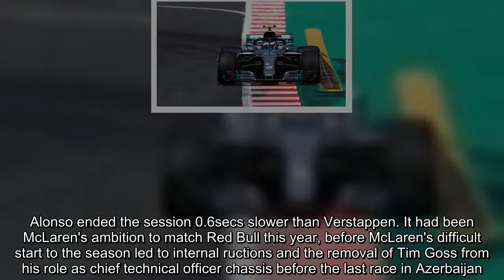Spanish GP: Valtteri Bottas top as Daniel Ricciardo crashes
Valtteri Bottas led Lewis Hamilton to a Mercedes one-two in an incident-packed first practice session at the Spanish Grand Prix.The Finn was 0.849 seconds quicker than Hamilton, although Bottas was using a softer tyre than the world champion when they set their fastest times.Ferrari's Sebastian Vettel and Kimi Raikkonen were third and fourth but the German was 0.950secs off the pace.  Red Bull's Daniel Ricciardo crashed as drivers struggled in windy conditions.Who will top the podium in Spain?Spanish Grand Prix: Can Barcelona provide another t